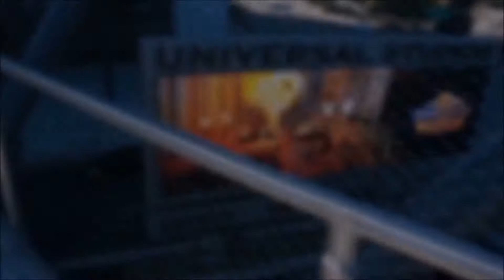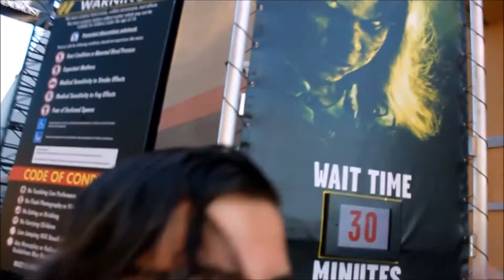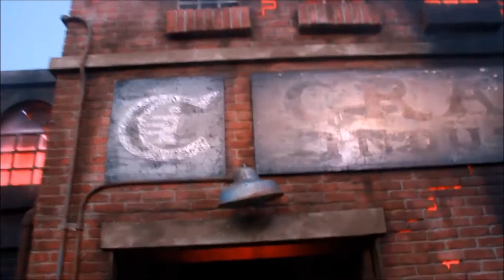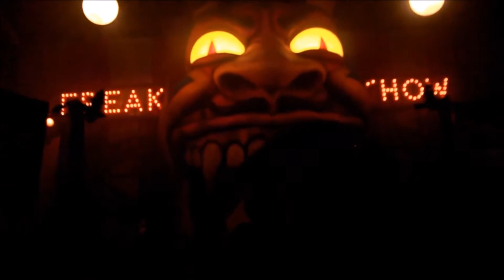My Most Anticipated Mazes for HHN 2017